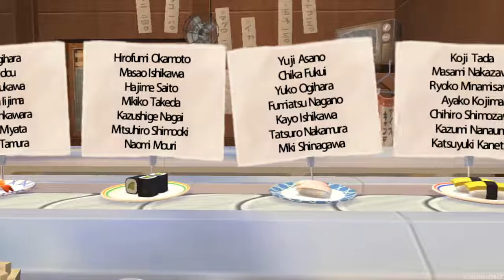Ape Escape 2 ~ Part 12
Ape Escape 2, known as Saru! Get You! 2 (サルゲッチュ2) in Japan, is a platform video game developed and published by Sony Computer Entertainment for the PlayStation 2 video game console. It is the second game in the Ape Escape series, and is also used as the basis for the cartoon series by Frederator.

Developer(s): SCE Japan Studio
Publisher(s): Sony Computer Entertainment
Director(s): Naoto Ohta
Producer(s): Yasuhide Kobayashi
Composer(s): Koji Hayama
Platform(s): PlayStation 2, PlayStation 4
Release: [JP] July 18 2002, [EU] March 14 2003, [NA] June 30 2003
Genre(s): Platform
Language: English

Ape Escape 2, like its predecessor, is a platform game in which players control Hikaru as he catches monkeys spread across each level. Like the previous game, players control Hikaru using the left analogue stick and shoulder buttons while using the right analogue stick to control various Gotcha Gadgets that are unlocked as the player progresses through the game. Along with returning gadgets such as the Stun Club, Monkey Net, and Dash Hoop, Ape Escape 2 introduces three new gadgets; the Bananarang, which attracts monkeys with its scent, the Water Cannon, which puts out fires, and the Electro Magnet, which can be used on magnetic surfaces. New to the game is the monkey sidekick, Pipotchi, who accompanies Hikaru through most of the game. While with Hikaru, Pipotchi can give the player hints, help Hikaru reach ledges, and revive him when he gets knocked out.

Throughout the game, players can collect gold coins, which become more valuable when collected in quick succession. These coins can be spent on the Gotcha Box gashapon machine to unlock bonus material. Along with various collectibles such as concept art, music, comic strips, and fables, players can unlock three brand new minigames; Monkey Football, Dance Monkey Dance, and Monkey Climber, which can be played with up to two players. Monkey Football is a football game, Monkey Dance is a rhythm game requiring players to match dance moves to the rhythm, and Monkey Climber is a challenging game requiring players to navigate a monkey across vines. Completing the game unlocks a New Game+ mode in which players can play as the previous game's hero, Kakeru.